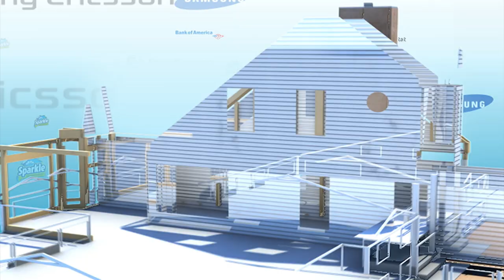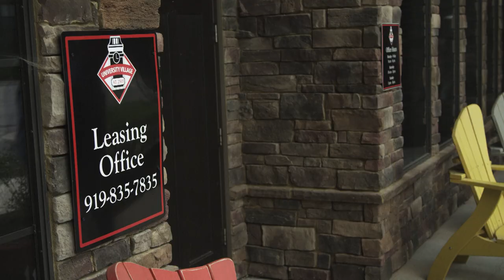Off-Campus Housing Facility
Where you live can have a huge impact on your overall college experience. The Preiss Company provides a unique and luxurious off-campus housing experience for students across the county.